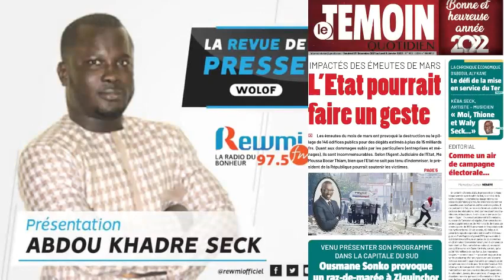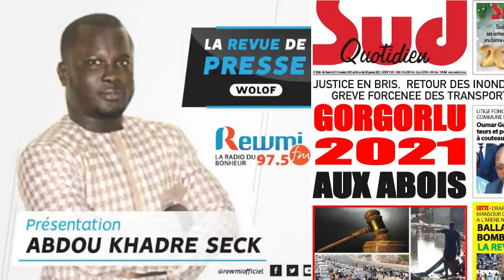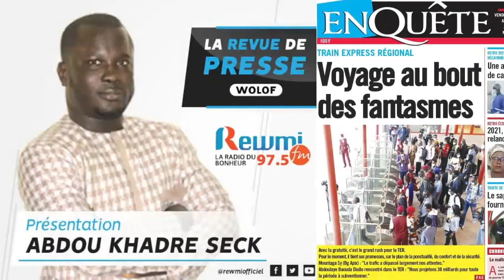REVUE DE PRESSE DU 31 12 2021 AVEC ABDOU KHADRE SECK WLF